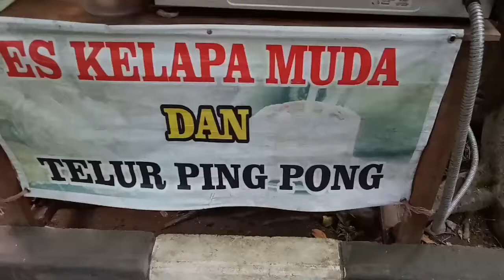Telur Ping Pong 🍡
Saat bermain, Almer dan keluarga mencoba salah satu jajanan anak, namanya telur ping pong.. kira kira seperti apa ya? dibuat dari bahan apa ya?  lihat yuk..

(yang berkaitan dengan anak, mainan dan keluarga)